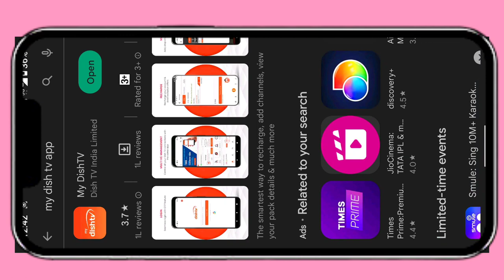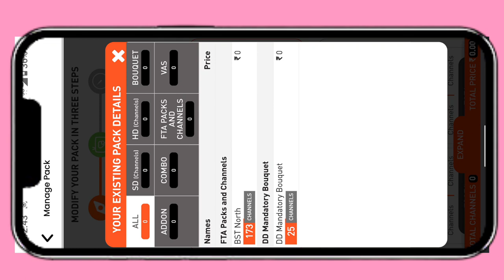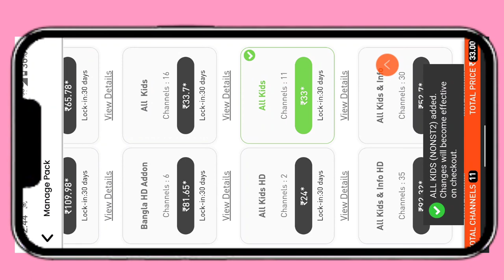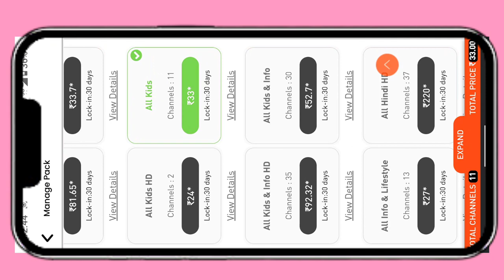Dish Tv Cartoon Channel Pack | Dish Tv Kid's Pack | Dish Tv Channel Add/Remove